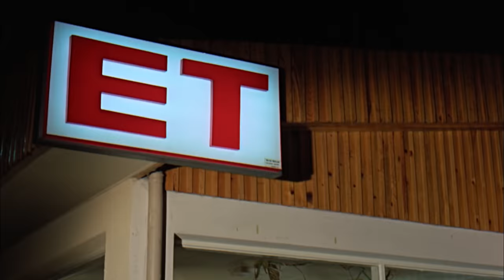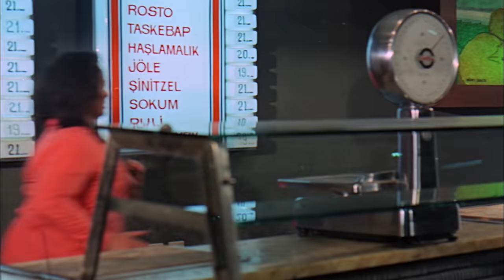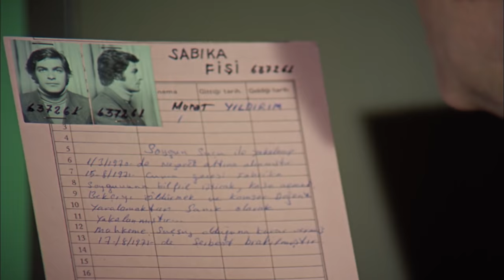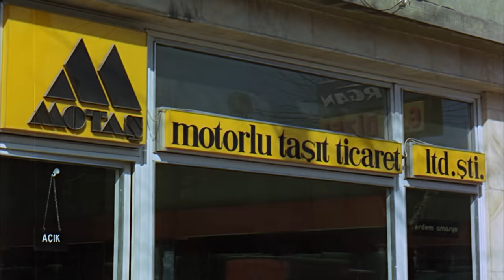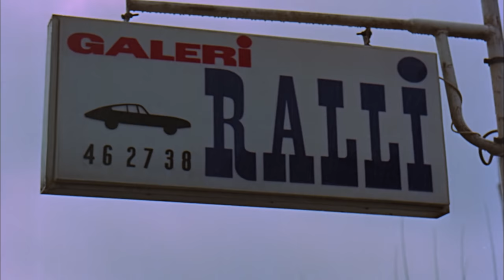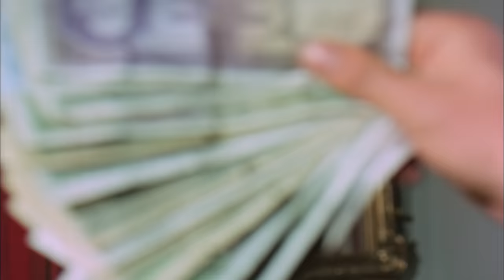Kanlı Para | Kadir İnanır, Meral Zeren, Ekrem Bora | Türk Filmi | Full HD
Başrolde Kadir İnanır, Ekrem Bora ve Meral Zeren'in olduğu 1972 yapımı Kanlı Para filmi restorasyonlu, full HD ve tek parça olarak sizlerle, iyi seyirler!

Kanlı Para filminin özeti (Spoiler içerir):

Film, eski bir soyguncu olan Murat’ın (Kadir İnanır) yeniden suça bulaşmasını konu alır. Murat, Bekir’in liderliğindeki çeteyle birlikte bir fabrikayı soyar. Soygun sonrası yakalansa da delil yetersizliğinden serbest kalır. Soygun gecesi Murat’ın karısı Zeynep (Meral Zeren) doğum yapmış, Ayşe adını verdikleri bir kızı olmuştur. Bunun üzerine Murat, Bekir’e kirli işleri bıraktığını söyler ve bir fabrikada şoför olarak çalışmaya başlar. Fakat Bekir’in yeni hedefi Murat’ın çalıştığı fabrikayı soymaktır. Bekir, Murat’ı işin içine sokmak için çeşitli oyunlar oynayacaktır.

Filmin Adı: Kanlı Para
Yönetmen: Natuk Baytan
Görüntü Yönetmeni: Çetin Gürtop
Oyuncular: Kadir İnanır, Turgut Özatay, Meral Zeren, Ekrem Bora, Kayhan Yıldızoğlu, Necdet Tosun, Orhan Elmas.
Yapım: Erler Film
Yapımcı: Türker İnanoğlu
Senaryo: Fuat Özlüer, Erdoğan Tünaş
Yapım Yılı: 1972

Erler Film, Yeşilçam'ın YouTube Kanalı. Yeşilçam filmleri tek parça ve restorasyonlu olarak Erler Film Türker İnanoğlu kanalında! Yerli filmler arasından sizlere sunduğumuz yapımlar arasında bu kez sırada Meral Zeren, Ekrem Bora ve Kadir İnanır'ın başrolde olduğu 1972 yapımı Türk filmi Kanlı Para var. Sizlere full hd ve tek parça Türk filmleri sunmaya devam edeceğiz, takipte kalın!